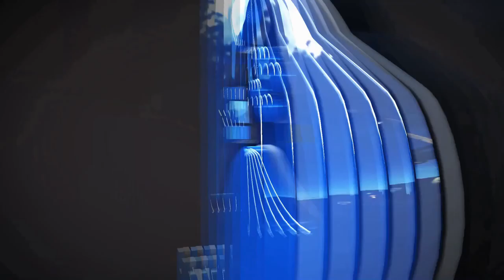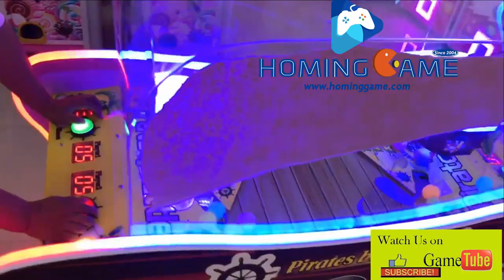2019 Hot Sale HomingGame Kids Battle Game Pirate Battle Redemption Game Machine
More information;

Pirate battle game machine,kids game machine,game machine,arcade game machine,coin operated game machine,indoor game machine